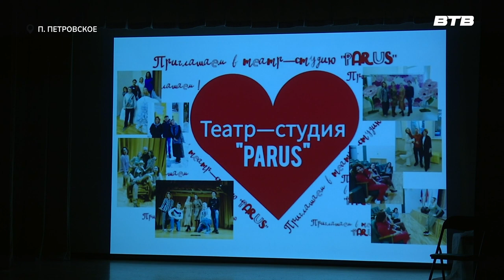ПОД ПАРУСОМ МЕЧТЫ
В доме культуры посёлка «Петровское» прошёл творческий вечер «Под парусом мечты», посвященный пятилетию театральной студии «Парус». Подробности у нашего корреспондента Юлии Стафёровой.